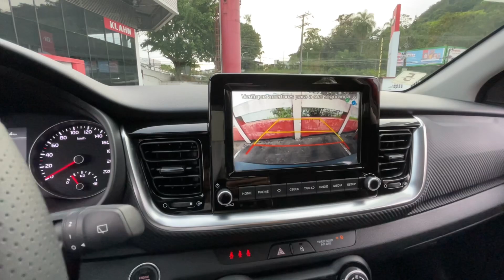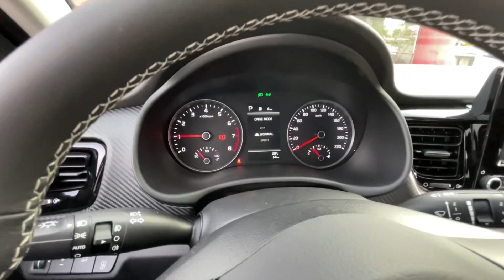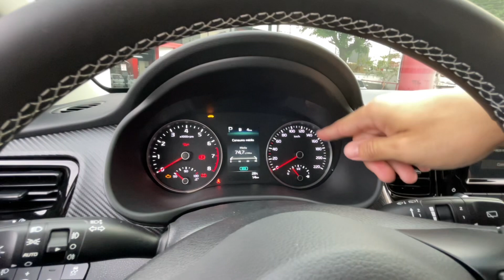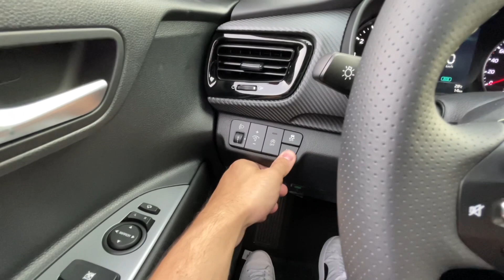🚀NOVO KIA STONIC 2022 HYBRID O CARRO ESSÊNCIAL E COMPLETO CONHEÇA O POTÊNCIAL DESTE CARRO 💥🏁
COR: VERMELHO

VALOR A PARTIR DE: R$ 150.000,00

CÓDIGO DO MOTOR - Kappa

ALIMENTAÇÃO - Injeção Direta

TORQUE - 17,1 / Disponível a 4.000 rpm

Potência + Torque combinado com motor
elétrico

Potência - 120 CV / Torque - 20,4 kgf

Câmbio Automático de 7 marchas Dupla Embreagem

0 a 100 - 10,4 s

DIMENSÕES

Ângulo de entrada-  15,4 graus
Ângulo de saída    - 30,4 graus

AERODINÂMICA

CONSUMO

AUTONOMIA